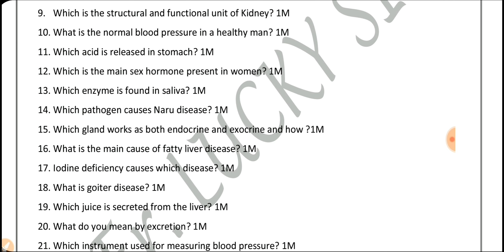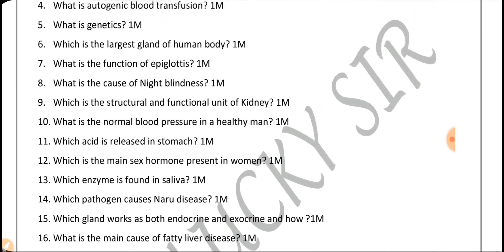Biology Important Questions Class 10 Science RBSE